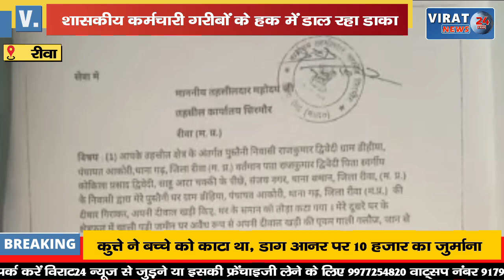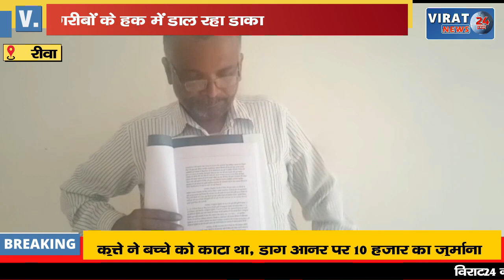🔻रीवा- शासकीय कर्मचारी गरीबों के हक में डाल रहा डाका शिकायत के बाद भी नहीं हो रही कार्रवाई !